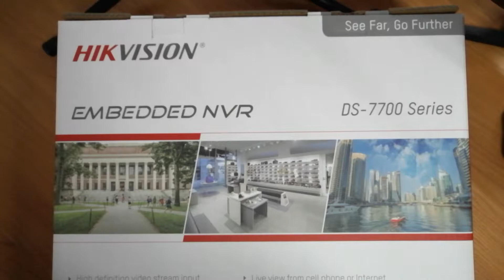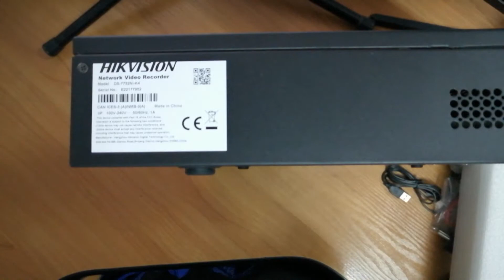Hikvision DS-7732NI-K4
Обзор сетевого видеорегистратора Hikvision DS-7732NI-K4

0:01 Введение
0:31 Комплектация
1:31 Внешний вид
3:02 Внутренний мир
3:51 Технические характеристики